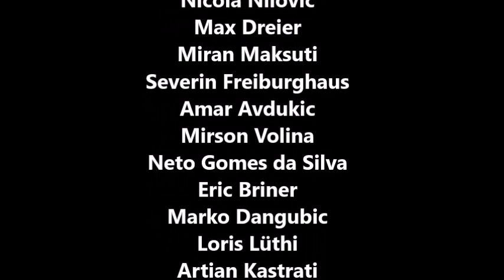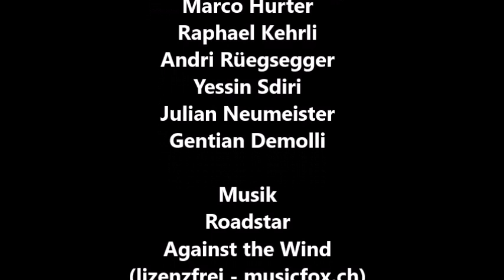BLIB DAHEIM - STAY AT HOME - FC Breitenrain 2020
Häbet Sorg u blibet Gsung!